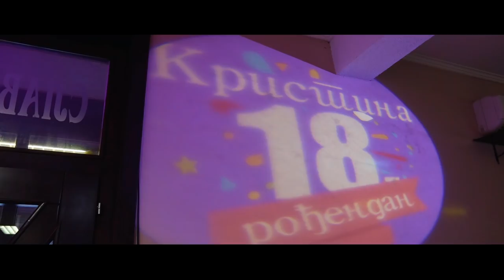Kristina Djurdjevic Punoletstvo 2019 HD Video Spot Loznica 18